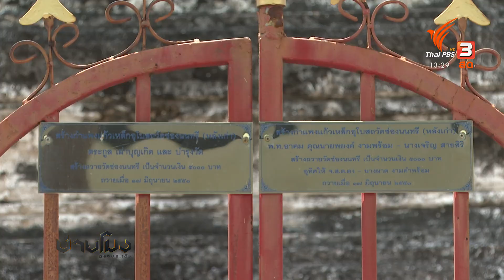กรมศิลปากร ใช้งบฯเหลือจ่าย เร่งบูรณะวัดช่องนนทรี : บ่ายโมง ตรงประเด็น (11 พ.ค. 65)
กรณีโบราณสถานในกรุงเทพมหานครหลายแห่งอยู่ในสภาพทรุดโทรม และชาวบ้านในชุมชนก็เรียกร้องให้หน่วยงานที่เกี่ยวข้องเร่งแก้ไข ล่าสุดกรมศิลปากรยอมรับว่า มีงบประมาณน้อย แต่พร้อมจะใช้ งบฯ เหลือจ่ายปลายปี บูรณะซ่อมแซมก่อนในเดือนตุลาคมนี้

ติดตามชมรายการ "บ่ายโมง ตรงประเด็น" ทุกวันจันทร์ - ศุกร์ เวลา 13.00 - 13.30 น. ทางไทยพีบีเอส หรือรับชมย้อนหลังได้ทาง

🗳 มาร่วมกันจุดประเด็น ปลุกกรุงเทพฯ เปลี่ยนเมืองใหญ่ เลือกตั้งผู้ว่าฯ65 กับไทยพีบีเอส ได้ที่